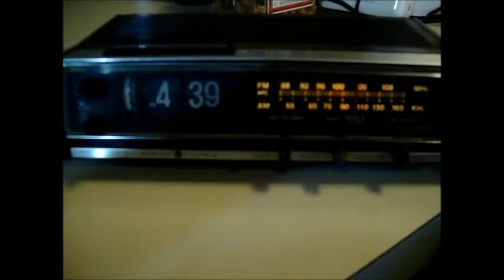1977 GE Flip Numbers AM/FM Radio Alarm Clock Model 7-4321 Radio Test